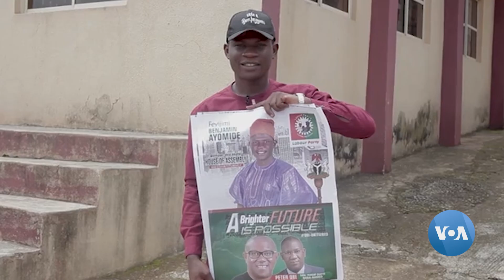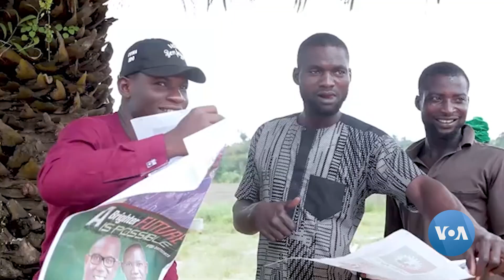Nigeria Youth Geared for February 25 Ballot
Nigerian youth that are contesting in the February 25 elections say the environment in the West African nation is thrilling as they witness their peers prepare to participate in the elections that will determine who will replace the outgoing President Muhammadu Buhari.

For more, VOA’s Mike Hove spoke to Ayomide Benjamin Feyijimi, a 25-year-old Labor Party candidate who is contesting for a House of Assembly seat in Oyo State.